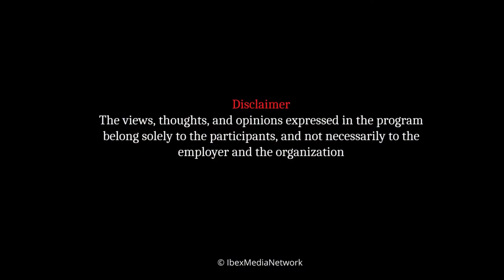Javaid Manwa speaks about his Govt saying they were able to have development projects from PSDP| IMN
Minister Finance Javaid Manwa speaks about his government performance, saying they were able to have a good chunk of development projects from PSDP. He says opposition parties may also extend their support to government in G-B Council elections. Watch him in program Taakra with Eiman Shah